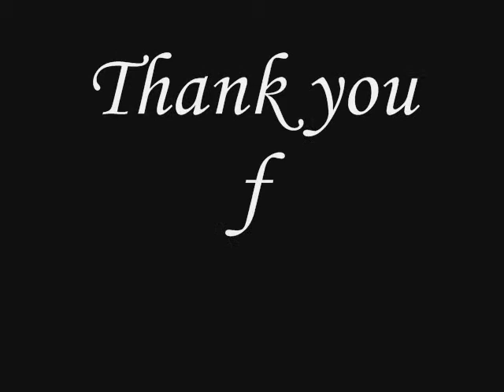Robbie Williams - Make Me Pure (Slideshow)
I realy love this song, so I decided to make a slideshow of it. I hope you'll like it!!